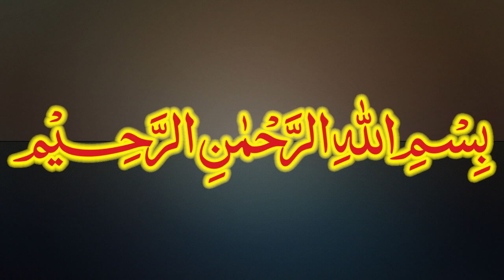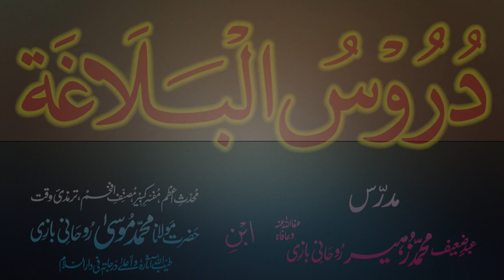Duroos-ul-Balagha Dars - 10 - page - 019 - by Maulana Muhammad Zuhair Albazi - 01/10/2012